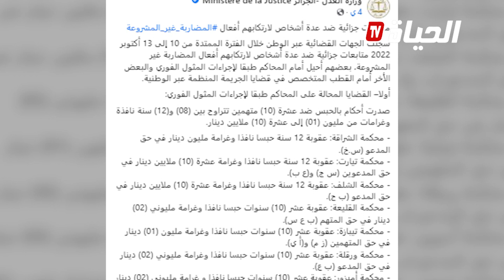حــرب قضائية ضد المضاربة.. عقوبات تصل للـ20 سنة حبس ومئات الملايين